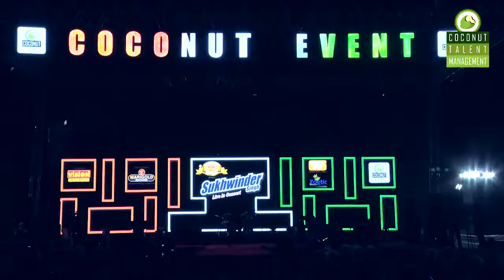Dipna Patel at Sukhwinder Singh Live in Ahmedabad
Coconut Talent Management is one of the best artist management agencies in India. We manage celebrities from the glamour industry, singers, dancers, comedians as well as anchors, motivational speakers and international artists. We evolve our artists into a brand by guiding them, designing their long-term career plan and thus delivering an unparalleled entertainment experience every time.

Coconut Talent measures its success by the success of the artists it represents. We manage and develop our artists by guiding them professionally and creating a perfect platform based on their aligned talent. Though we are based in Mumbai, our clientele has a PAN India as well as international presence.

We provide artists for:

Reality shows
Awards ceremonies
Concerts
Weddings
Appearances
Performances
Corporate events
Brand endorsements
Product launches
Public relations
CSR activities
College festivals
Exhibitions
Inaugurations